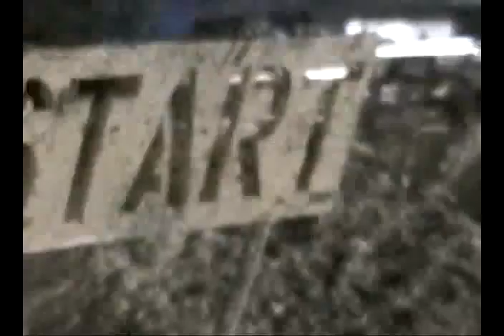181_Title_ 1_chunk_6